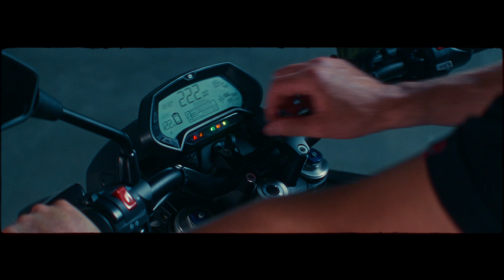PANDO MOTO & Zero Motorcycles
Directed / edited - Imantas Boiko